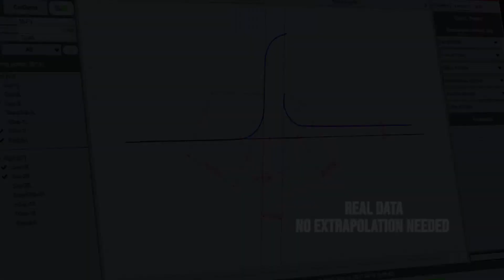Calipri C14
Automotive OEMs and Tier 1 suppliers that want to improve both perceived and functional quality rely on CALIPRI for gap and flush inspection.  The newest CALIPRI C14 model is wireless, making it a versatile tool for operators in cubing and prototyping, body-in-white, and final assembly departments who need to take sample measurements quickly and accurately.

Using the patented ‘CALIPRI principle’, which is an advanced implementation of laser light section technology based on advanced software algorithms, the sensor system compensates for any user-dependent tilts and twists to give measurements of the highest repeatability for all car exterior flush and gap profiles. After taking measurements, the operator can use a rugged tablet to analyse and export the results for viewing in real time.